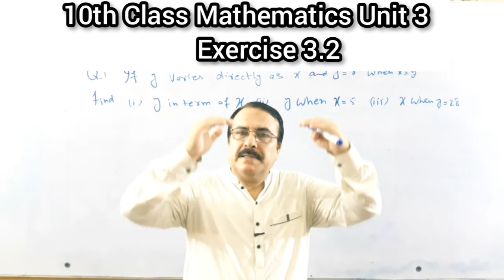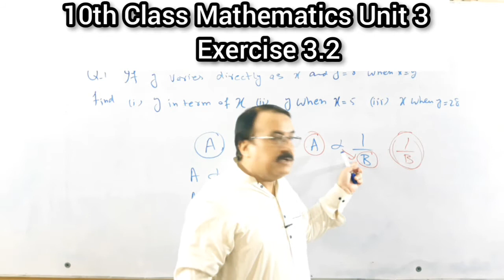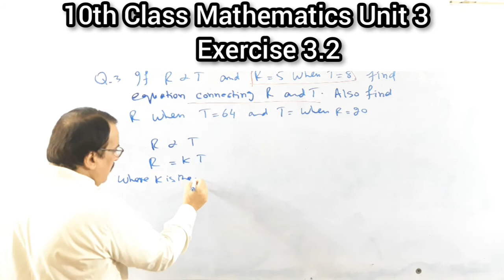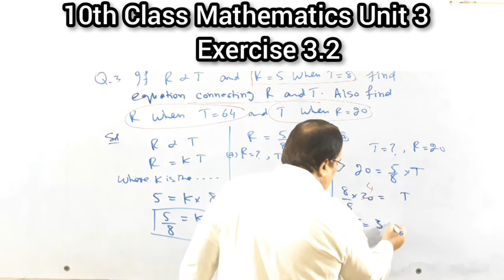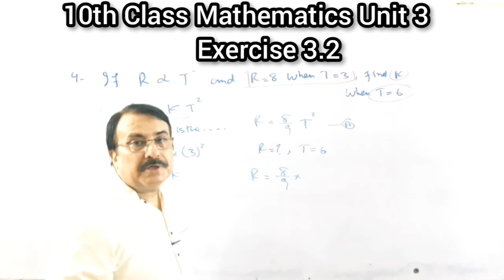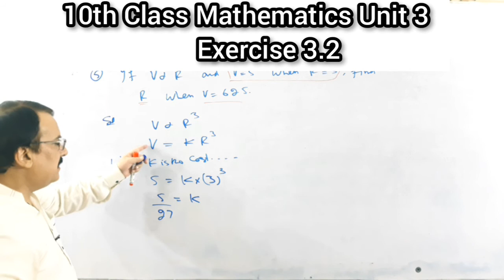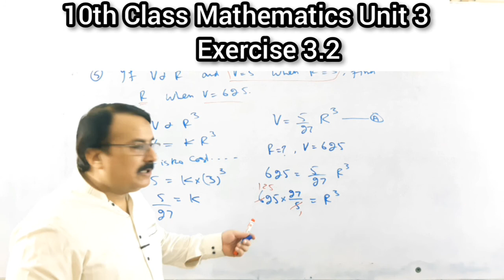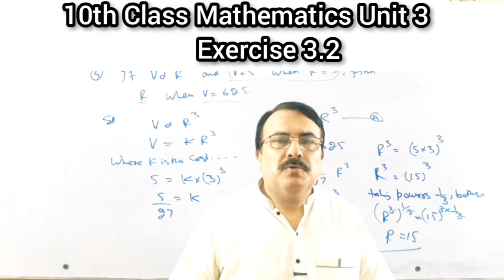10th CLASS | Mathematics | Unit:3 | EX : 3.2 | Q.1 TO Q.5 | OLD RAVIAN'S PUBLIC SCHOOL.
BY SIR ABID KHAWAJA
OLD RAVIANS PUBLIC SCHOOL
10th CLASS | Mathematics | Unit:3 | EX : 3.2 | Q.1 TO Q.5 | OLD RAVIAN'S PUBLIC SCHOOL.